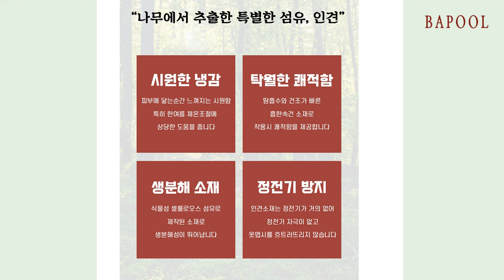바풀 SB PR 18247 쿨 매쉬 인견 팬티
제품소재: 인견94% 스판6%
색       상: 베이지,핑크,검정,보라,팥죽
치        수: 95,100,105